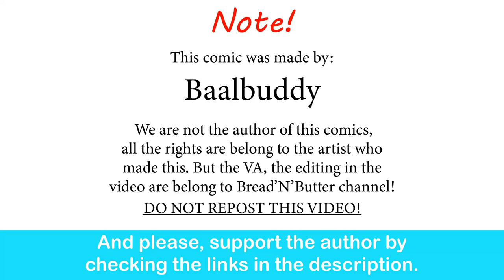Wario Got A New Girlfriend| Baalbuddy comic dub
Daisy needs to remind Luigi that their relationship is canon.